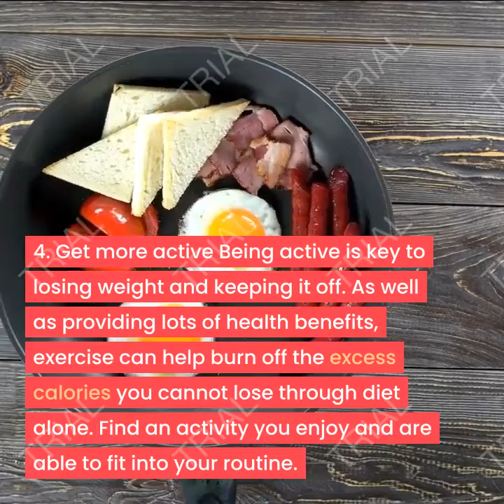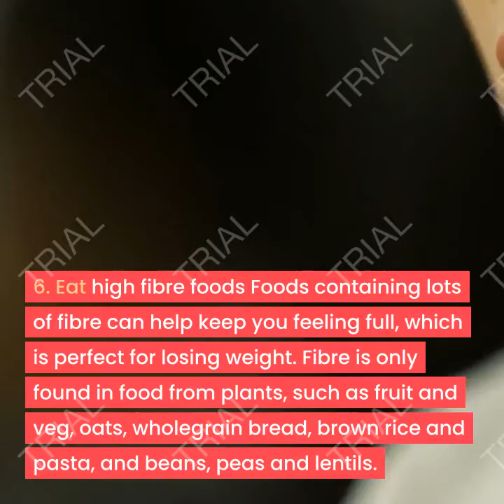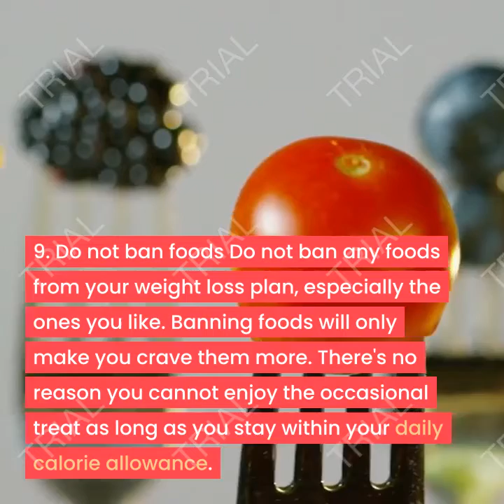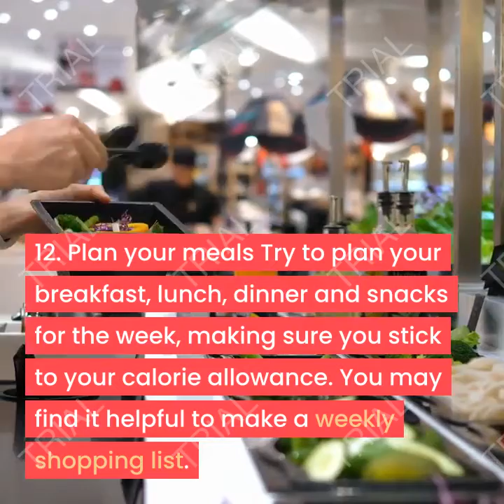weight loss tips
7 day diet plan for weight loss